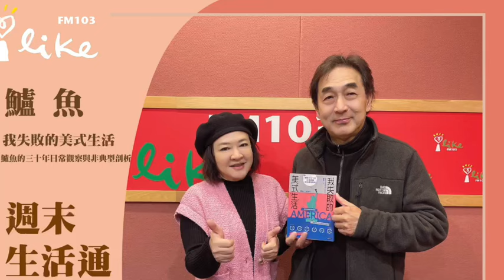【我失敗的美式生活: 鱸魚的三十年日常觀察與非典型剖析】專訪 鱸魚｜週末生活通 2024.03.02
不要把手伸過別人面前拿東西！院子裡的大樹別亂砍！
破解美利堅合眾國特有潛規則，掌握正宗美式走跳密技！
「在美國我經常為同一件事昏倒兩次。第一次是看到怪事，第二次是了解怪事背後的原因。」鱸魚坦承。

在美國，你或許可以不懂美式足球，但你一定要懂車，懂得與其相關的術語、習慣與法律。同樣大小的土地從空中俯瞰，世界上其他國家看到的是建築物或大自然，只有美國看到的都是停車場。
美國人家的車庫可能是倉庫、是工廠、是團練空間、是偷偷兼差的辦公室，見證了許多美國夢的誕生，也陳述了一個又一個不同世代老百姓的夢想――車子則通常停在車道上。

美國人高興時喝酒，沮喪時喝酒；勝利時喝酒，失敗時喝酒；休息時喝酒，累得半死時喝酒；找到工作喝酒，丟了工作喝酒……但在美國大部分的州，腰上掛把槍、手上拿罐啤酒，警察馬上會因為「不能公開飲酒」找上你。
原來「美國時間」絕非東西兩岸如此單純，同時使用公制和英制只能說無敵混亂，還有，到底要不要給小費、該給多少、何時出手、如何給……根本就是一門需要花上數年才能初登門檻的絕技。
對美國充滿好奇？老覺得搞不懂美國人？且看鱸魚以他一貫的魚式幽默，精準闡明美式生活的要義！

作者：鱸魚
出版社：時報文化出版企業股份有限公司
出版日期：2024/01/23

📍【蘭萱時間】：週一至週五早上七點、八點
📍【趙少康時間】：週一至週五早上九點
📍【幸福好時光】：週一至週五早上十點 (不定期)
📍【超級美食家】：中午十一點 (不定期)
📍【聽醫生的話】：週一至週五中午十二點
📍【理財生活通】：下午兩點 (不定期)
📍【綺麗世界】：下午三點 (不定期)
📍【媒事來哈啦】：週一、週四 下午四點半
📍【欸！我說到哪裡了？】：週一至週四 晚上六點
📍【人來瘋 江太來了】：晚上七點 (不定期)